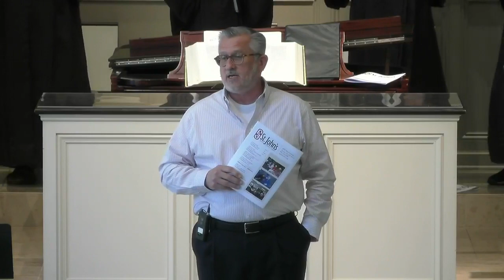8.29.2021 St. John's UMC Live Stream | SUNDAY WORSHIP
We strive to offer inspiring and excellent classical traditional worship. Our choir-led service is filled with stirring music, sermons, stories, and opportunities for spiritual growth all led by our laity and pastoral staff. We believe anyone attending worship will be stimulated emotionally, physically, and spiritually for the purpose of leading a holistic and faith-filled life.